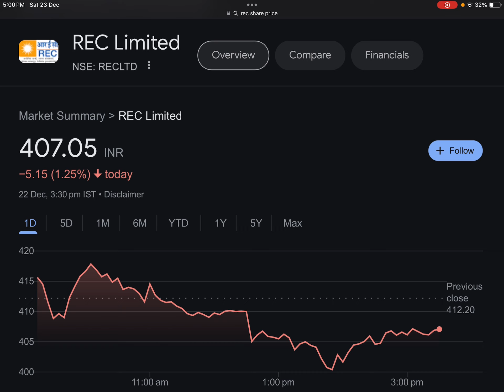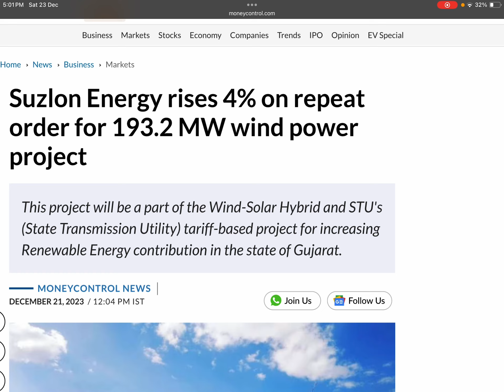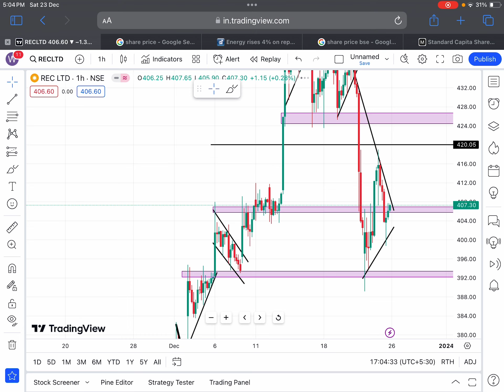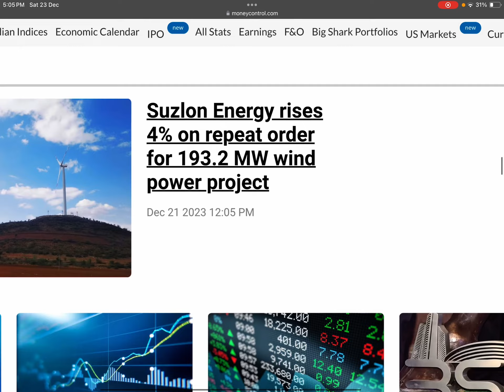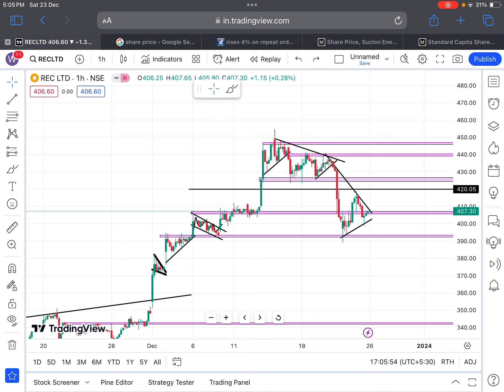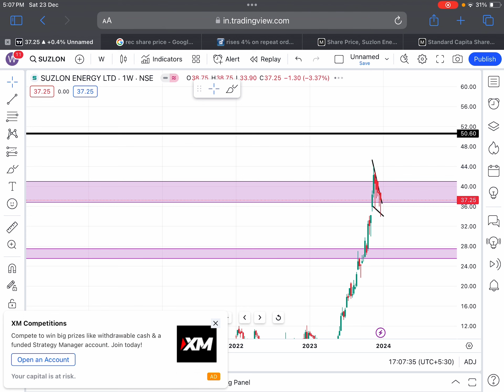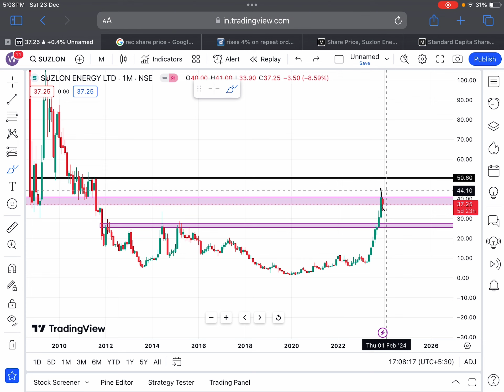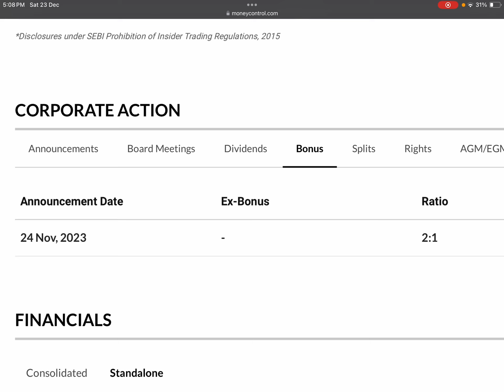REC : SUZLON 🔴 बड़ी डील 🔴 2:1 BONUS 🎉| REC SHARE LATEST NEWS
Tags.

SHARE NEWS
BONUS STOCK